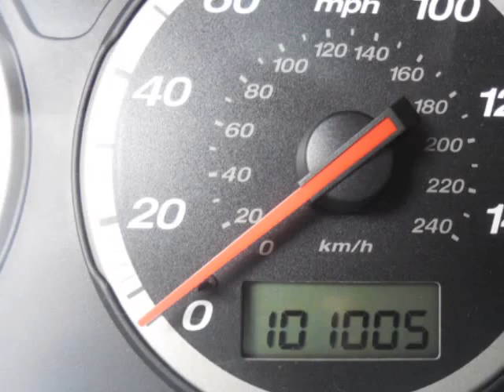2003 Honda CR-V 4WD EX Auto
2003 Honda CR-V 4WD EX Auto
Stock Number: 2115C
VIN: JHLRD78863C025974

We think you will love this PRE-OWNED 2003 Honda CR-V 4WD EX Auto which has 101005 miles. It comes fully equipped with Alloy Wheels, Am/Fm Stereo Cassette & Cd Player, Anti-Lock Braking System, and many other features.Please call us for a walk around description of the vehicle or to schedule a test drive.